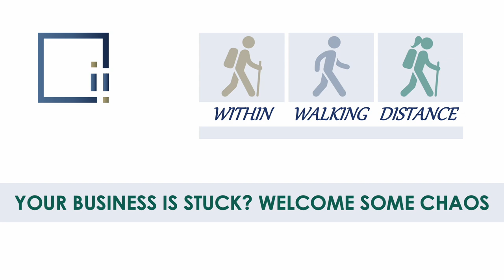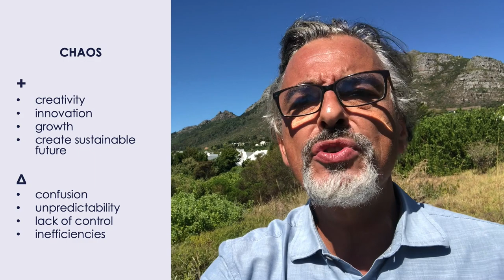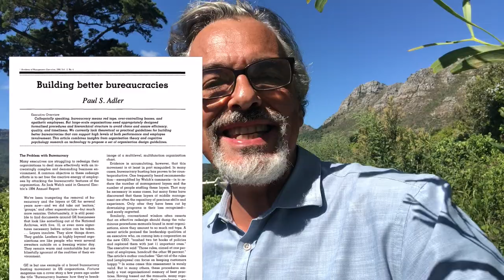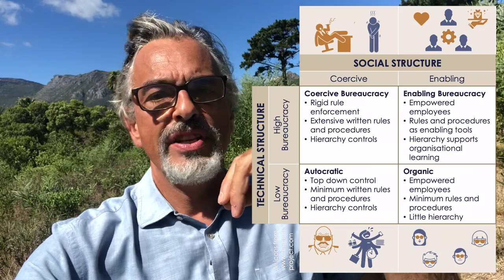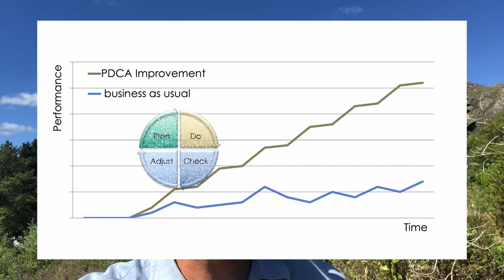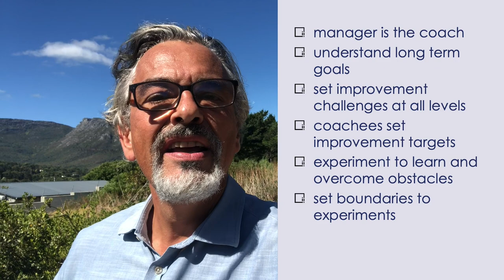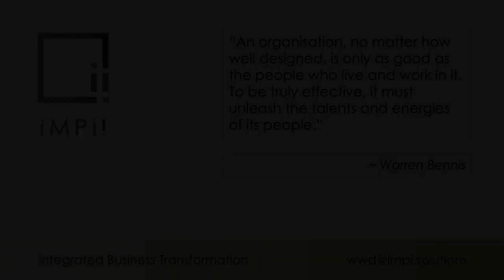Your Business is Stuck? Welcome Some Chaos | Within Walking Distance | WWD22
As a leader you mostly want a predictable operation that guarantees that customers get what they want, when they want it and at the right price. A predictable operation is good for the people and the shareholders.  You seek order.
Some organisations are so tuned that they've become a sleeping beauty.  Passion is dead. Management doesn’t take any risk. process Improvement and product innovation are stifled.
They need an injection of chaos.